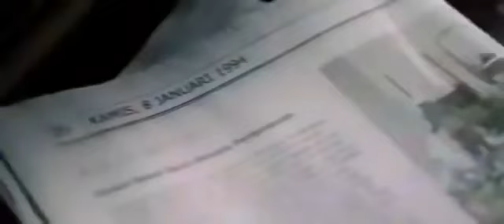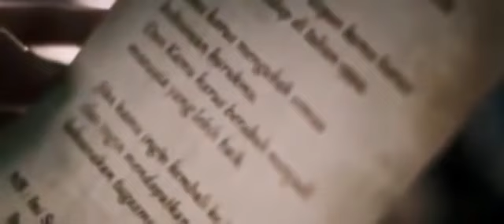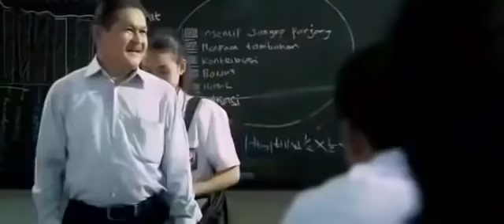7 Hari Menembus Gerbang Gaib horror movie full 2024